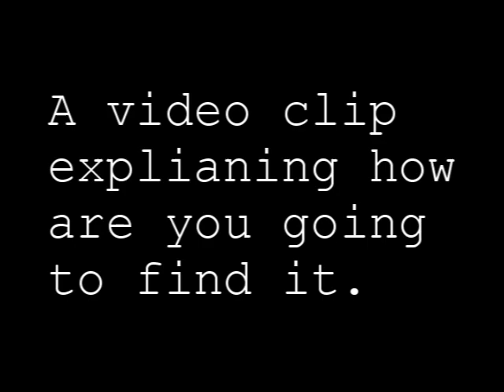GTA-San Andreas: How to find the Tear Gas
Search
It is loacted in the Airport of Las Venturas, there are many more.